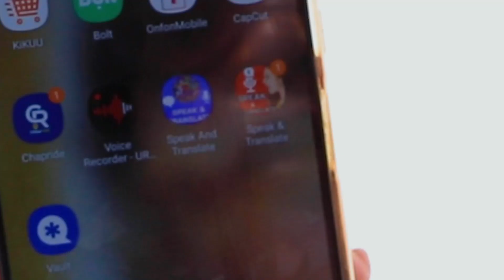HARMONIZE KUGAWANA MALI na SARAH BAADA ya SARAH KUSHINDA KESI ya TALAKA DHIDI YAKE...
Mwimbaji mahiri wa Tanzania, Rajab Abdul Kahali almaarufu kwa jina la kisanii kama Harmonize amepoteza kesi mahakamani dhidi ya mke wake wa zamani aitwaye Sarah Michelotti.

Msanii huyo wa Bongo Flava alifikishwa mahakamani na aliyekuwa mke wake, Sarah baada ya kuachana kwa uchungu na kusababishwa na tetesi kuwa Harmonize alikuwa akimcheza.

Baada ya Sarah kufungua kesi na kushinda, mahakama iliagiza wawili hao wagawane mali yote ambayo waliipata wawili hao wakiwa pamoja kama mke na mume.